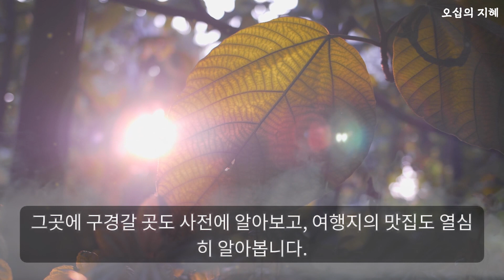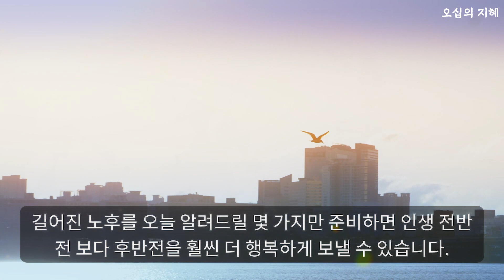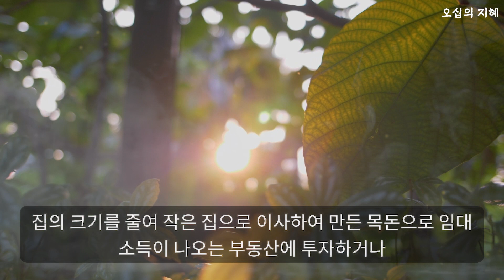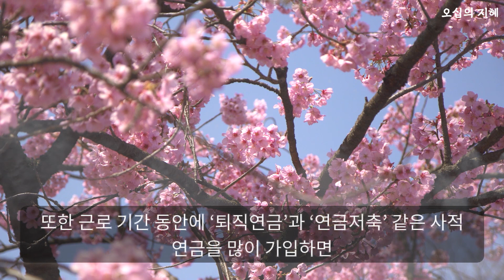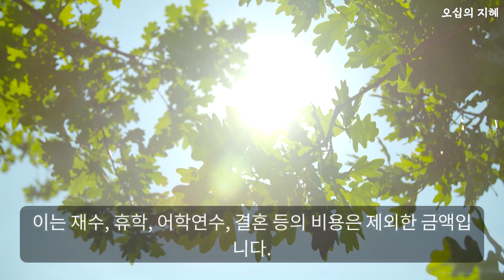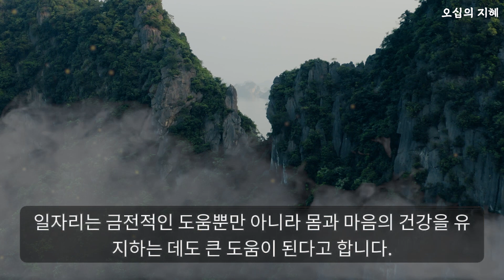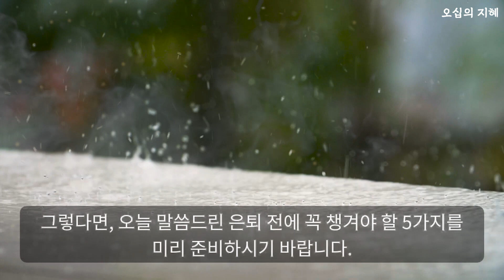은퇴 3년 전 꼭 챙겨야 할 5가지 l 삶의지혜, 오디오북 - 오십의 지혜